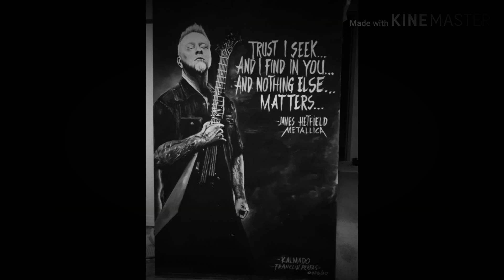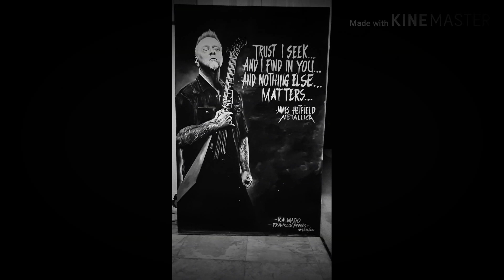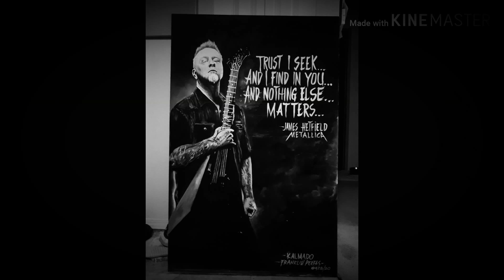METALLICA PAINTING by FRANKLIN ART with KALMADO TRIP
James Hetfield hand paint portrait